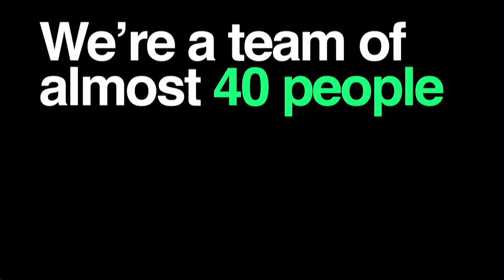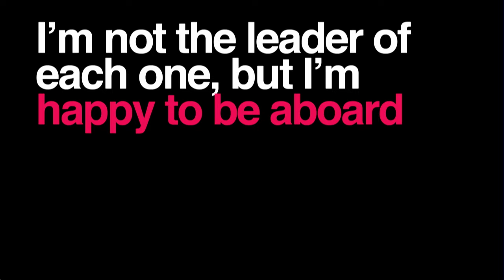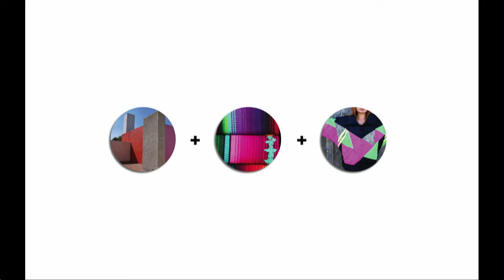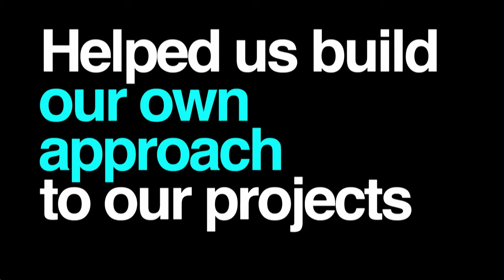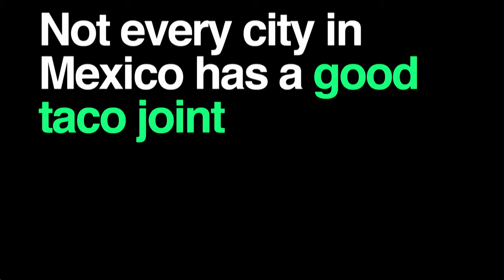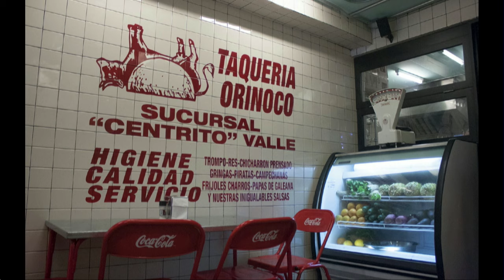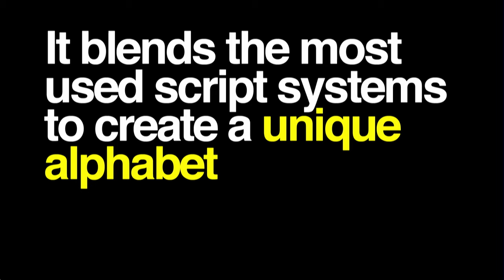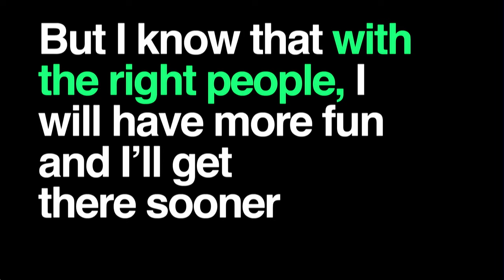Sebastián Padilla | Going fast to nowhere | 2016 AIGA Design Conference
“Collaborate with people who do what you can’t” —says Monterrey-based Sebastián Padilla, one of Anagrama’s founding partners. He also admits that he’s not always passionate about design. Somedays, “I love Metallica more than Helvetica.”

Full-length videos from the 2016 AIGA Design Conference are available as a special benefit for AIGA members. Not a member?

And mark your calendars for the 2017 AIGA Design Conference in Minneapolis, October 12-14, 2017